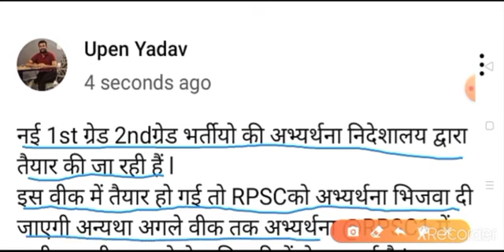First grade and 2nd Grade की विज्ञप्ति जल्द ही जारी होगी